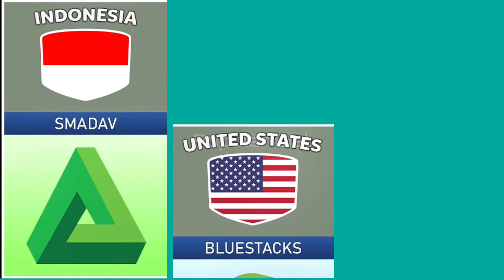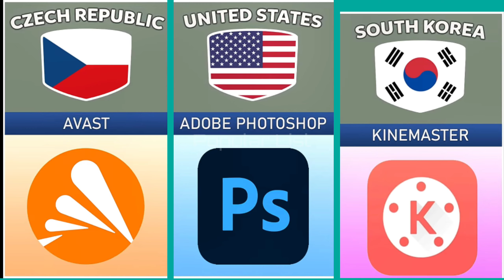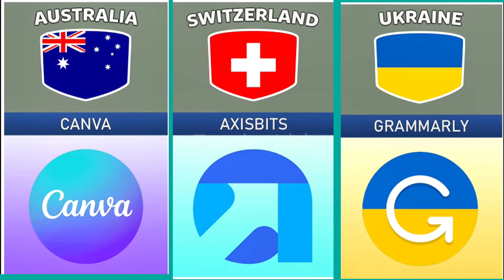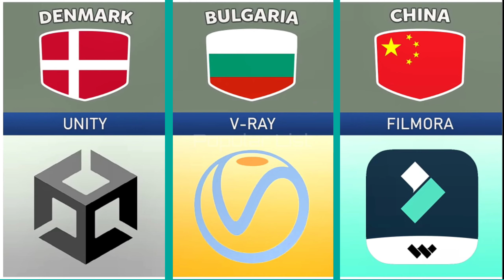software made from various countries